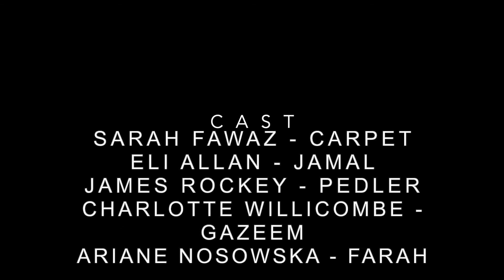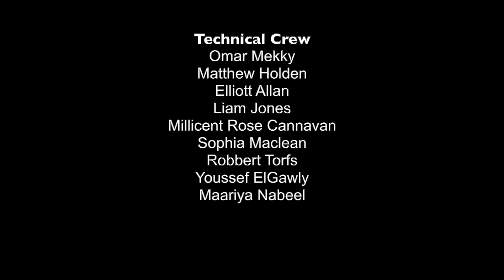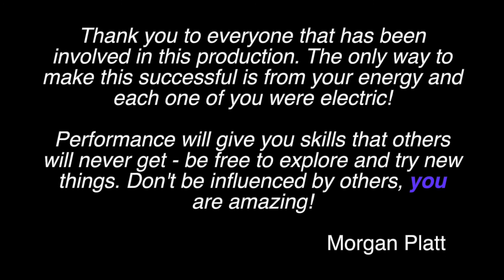HES- Aladdin Showcase 2020 Production